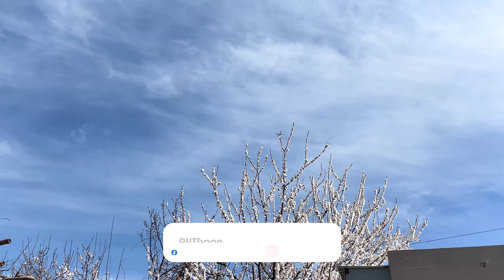Delicious Chicken Rice Pilaf for Iftari 🍝 | Ramadan Specials 😋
Chicken and rice with salad like ours are of their own league, Today we have tried a new recipe also we have made this video a little longer then usual so that we could help you to spend your Ramadan time more effectively.